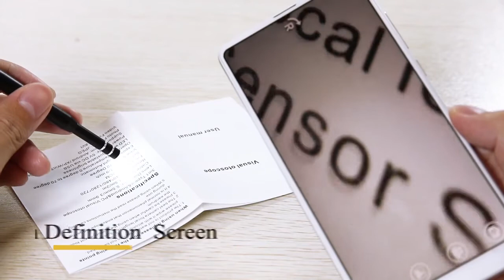OLIECO OLI-190 Medical In Ear Cleaning Endoscope Spoon Mini Camera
OLIECO OLI-190 Medical In Ear Cleaning Endoscope Spoon Mini Camera buy